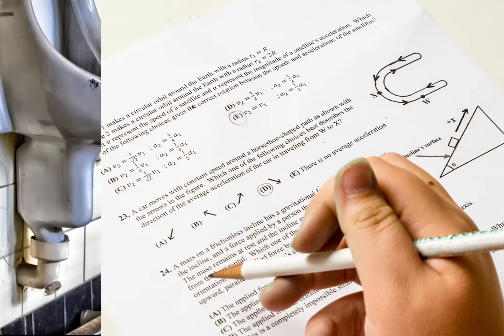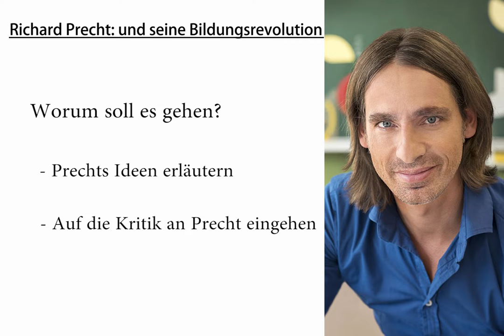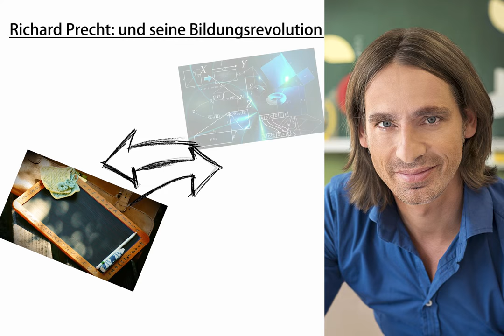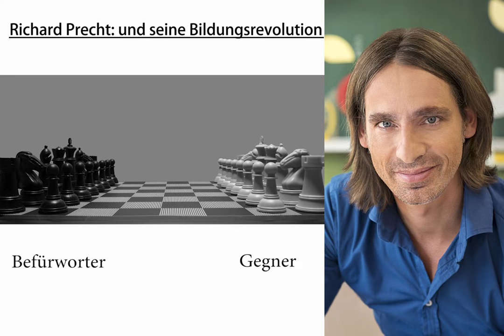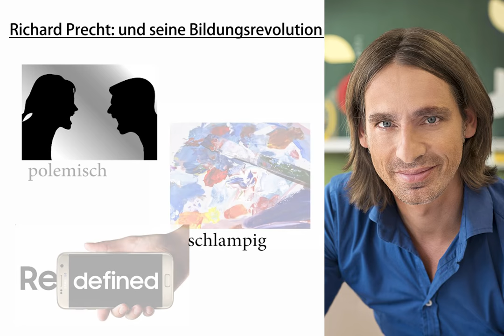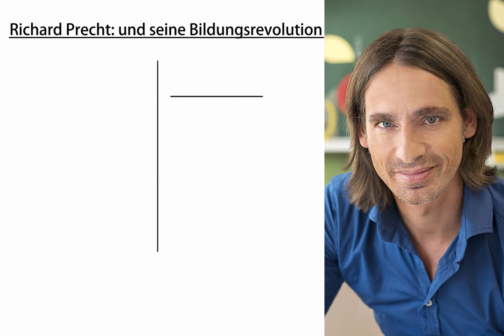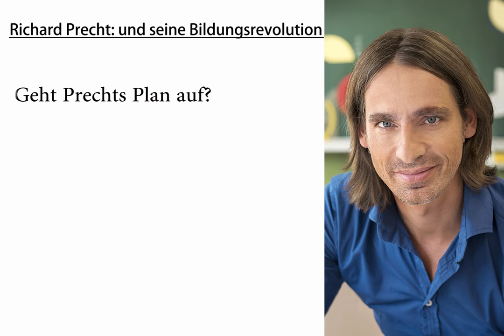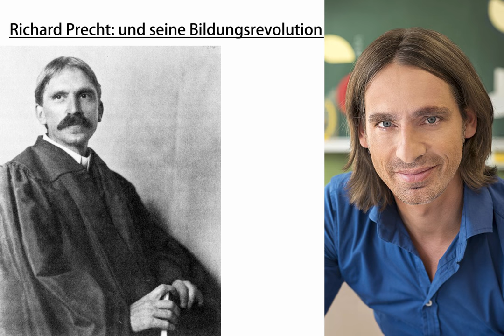Richard Precht: und seine Bildungsrevolution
Unser Bildungssystem braucht keine Reformen, sondern eine Revolution. Das sagt der wohl populärste Philosoph Deutschlands und polarisiert mit seiner These. Seine Forderungen gewinnen vor dem Hintergrund aktueller Entwicklungen neue Relevanz. Aber bergen seine Ideen auch das Potenzial, das er verspricht?

Quellen:
Precht, R. (2013): Anna, die Schule und der liebe Gott: Der Verrat des Schulsystems an unseren Kindern. München: Goldmann

Kaube, J. (2013): Oh ihr Rennpferde, fresst einfach mehr Phrasenhafer. FAZ

Mönch, R. (2013): Vergesst Precht! FAZ

Praschl, P. (2013): Ihr Buch ist ein sinnloses Ärgernis, Herr Precht. Welt